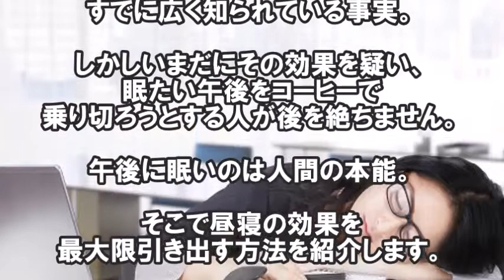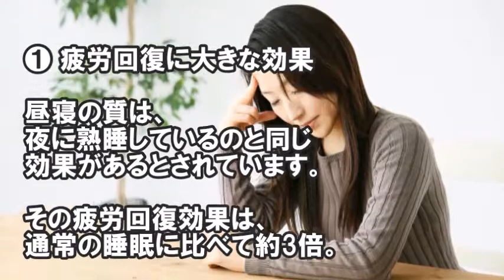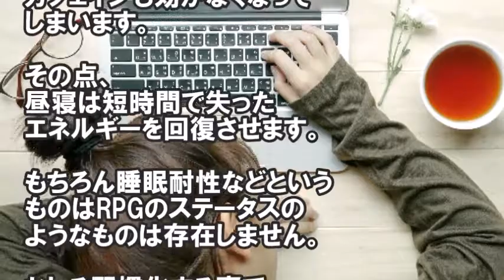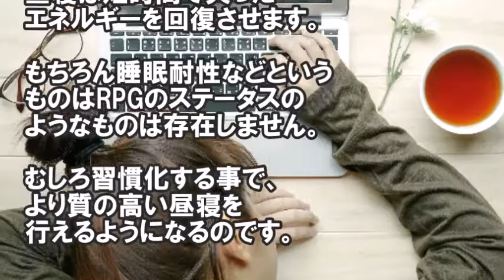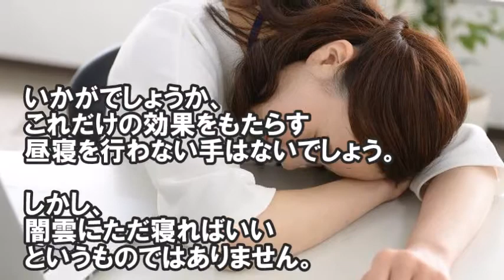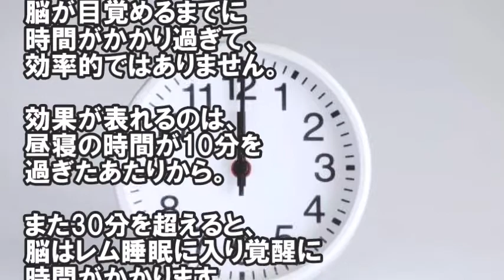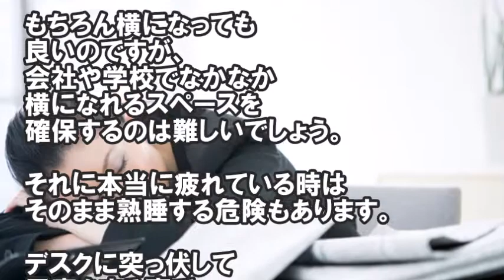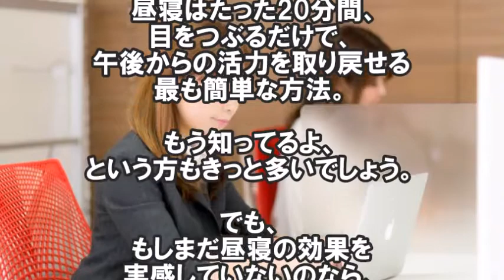【衝撃】20分間の昼寝が体にもたらす驚くべき効果5選！今すぐ試すべき！知ってよかった 知らないと損！！【健康雑学】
昼寝が健康に良い事はすでに広く知られています。
午後に眠いのは人間の本能ですが、我慢してしまうのも事実。
そこで、昼寝の効果を最大限引き出す方法を紹介しましょう。

関連動画
【衝撃】20分間昼寝をすると体に驚愕の変化が表れることが判明！昼寝（仮眠）の驚くべき効果5選！今すぐやってみて、知ってよかった健康雑学【雑学魂】

【衝撃】毎日3リットルの水を4週間飲み続けると体の起こる驚愕の10の効果！なんと肝臓の機能が○○…今すぐ試すべき！知ってよかった健康雑学【雑学魂】

【衝撃】シャンプーに○○を入れると髪や頭皮に驚きの効果を発揮！家庭にあるアレをプラスするだけ！

【衝撃】バナナを毎日食べると体に起きる驚くべきメリットと効果が凄すぎるwww

引用元
goo.gl/DrMgSN